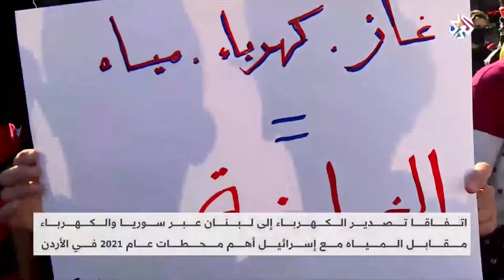اتفاقا تصدير الكهرباء إلى لبنان عبر سوريا والكهرباء مقابل الماء مع إسرائيل.. حصاد عام 2021 في الأردن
في الأردن، كانت أبرز أحداث عام 2021 اقتصادية بالأساس، تمثلت في اتفاق تصدير الكهرباء إلى لبنان، واتفاق تصدير الكهرباء إلى إسرائيل مقابل المياه.
تقرير: ليث لجبور